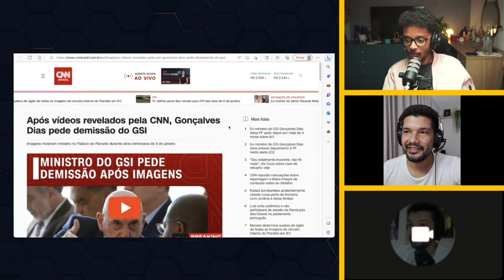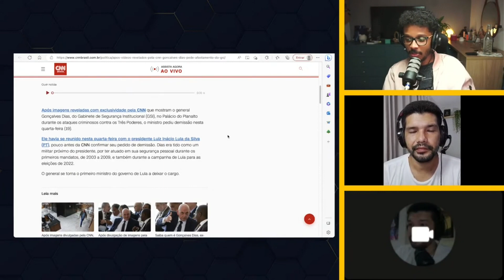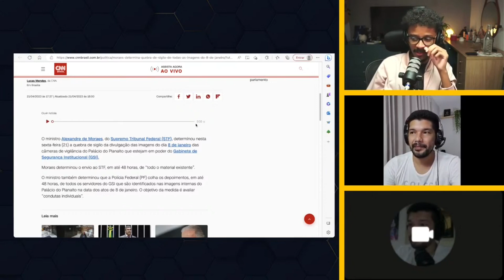CNN GOLPISTA? VAZAMENTO TEM A MÃO DO TIO SAM?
CORTE DO CISTERNA DE NOTÍCIAS, TODA SEXTA 20H NO CANAL DO TAMIR FELIPE @TamirFelipe